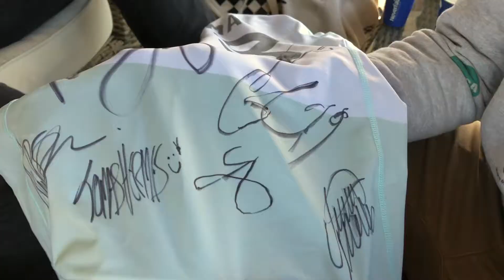P.oT. - Autógrafo Yago.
O autógrafo do Yago é sucesso total!👏👍 Mesmo que ninguém entenda 😂🤪🤷🏼‍♂️🐐 @yagodora @silvanalimasurf @iangouveia @italoferreira